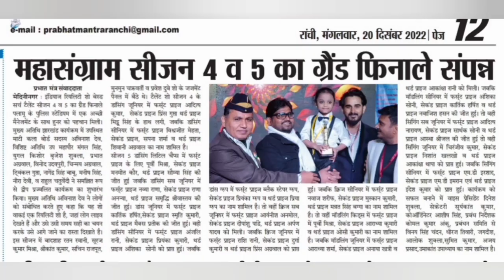PRACHI & PRIYA I HALKA DUPATTA TERA MUH DIKHE I FINALIST I TALENT SHOW 5 - GROUP DANCE I MEDININAGAR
We bring you the best clips of the biggest reality show of our zone India's Reality Shows Based Search Talent all under one roof. So sit back and enjoy the show.
Show Name - India's Reality Shows Based Search Talent.
Judges - Sachin Singh Rajput, Munmun Chakravorty, Ratan Rawani, Srikant Kumar, Suraj Mishra, Prawesh Dubey.
Hosts - Aprajita Singh, Alok Pathak, Amit Shrivastava.
Producer - DB Foundation.
Grand Finale Venue - Police Stadium, Daltonganj City, Dist - Palamu, State - Jharkhand, India.
IN SEASON 5, CATEGORIES - GROUP DANCE
1st Prize Goes To - BLACK STEPPER  & GROUP
2nd Prize Goes To - PRIYANKA & GROUP
3rd Prize Goes To -  PRIYA & GROUP
All the very best for your bright success.
For Further Quiries - 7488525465 (Managing Director)

About Reality Show - Search Talent
The biggest reality show of our zone is back to find the talented gems  in India. India's Reality Shows Based Search Talent is a reality show platform for all talents all over India.In this show Dance, Singing, Modeling, Quiz, Act, Stunts & Melodious singing all roped in one package.
IRSBST - India's Reality Show Based Search Talent is a Popular Indian Reality Show in Our City Daltonganj, Palamu, Jharkhand.